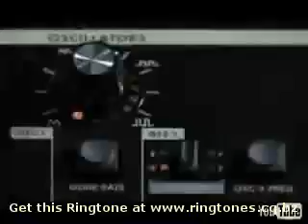let it rock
lil wayne and kevin rudolf let it rock